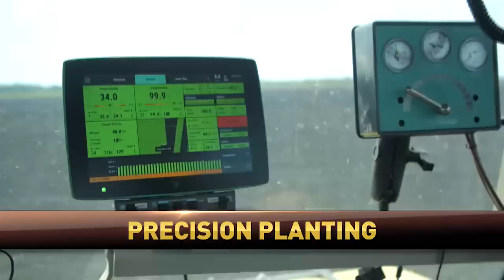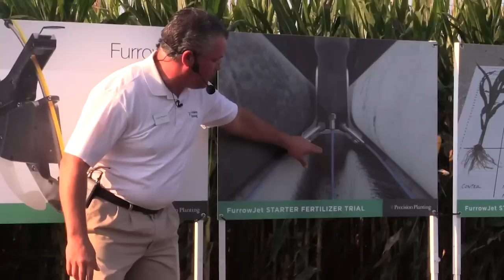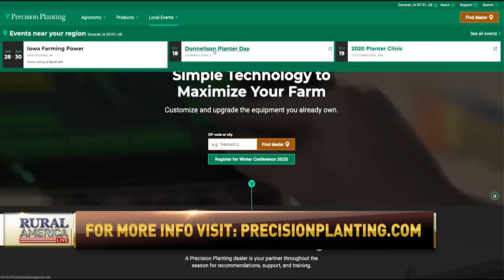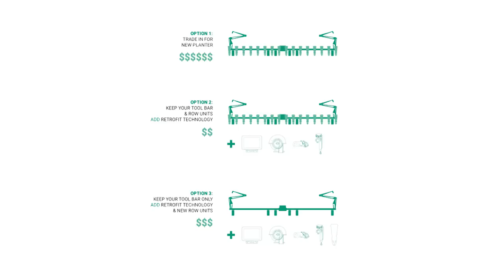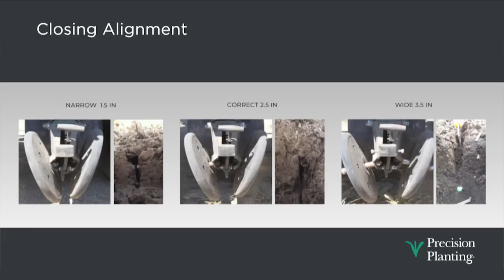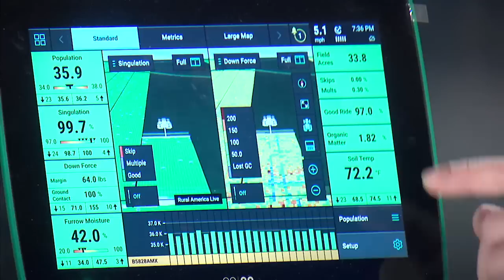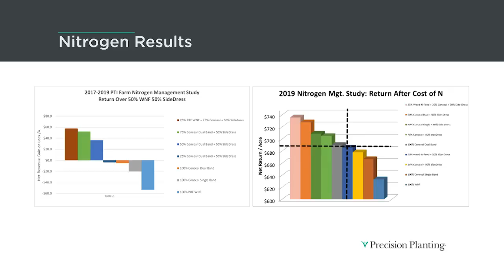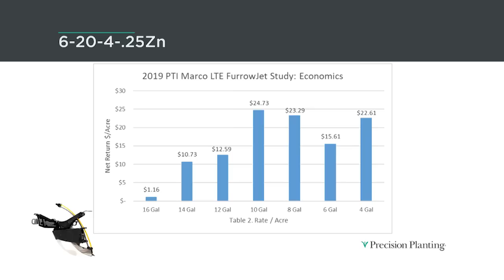RFD-TV Rural America Live with Precision Planting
Watch the recording of our episode on Rural America Live.

We talk about research and results from the PTI Farm, the importance of consistent emergence, and equipment to help maximize your farms potential.